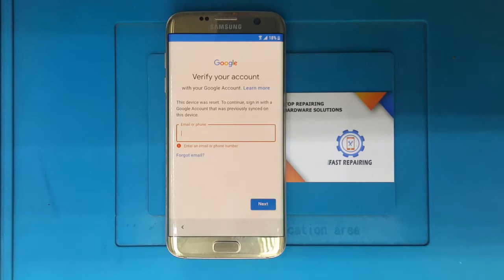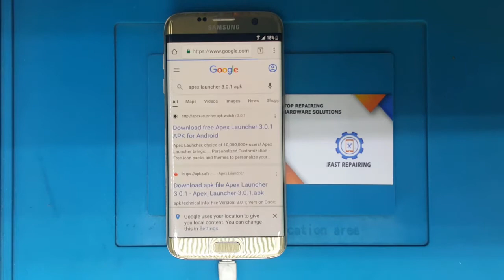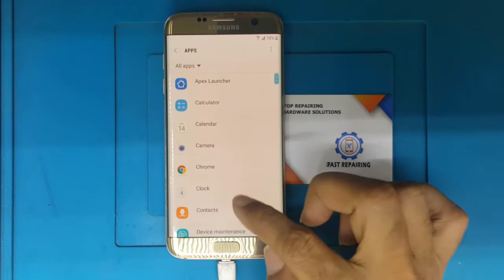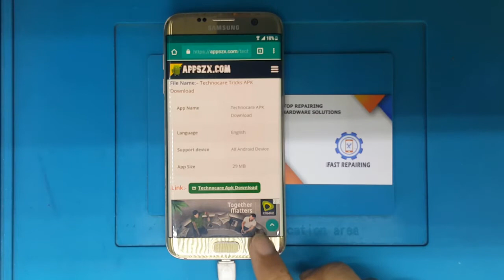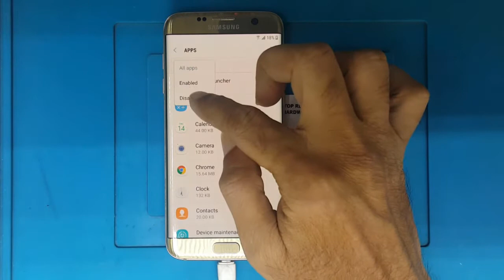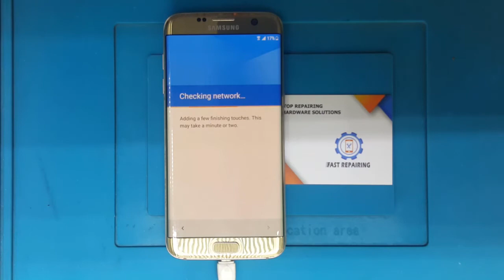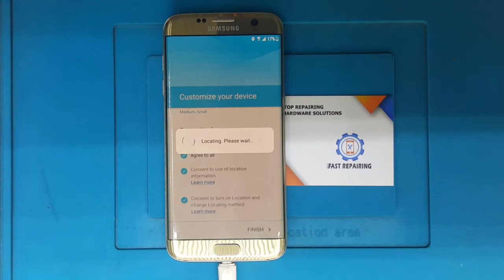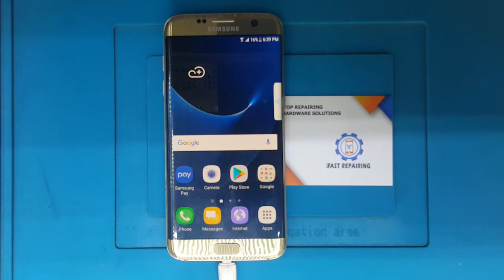Samsung Galaxy S7 Edge FRP Bypass 2021 | Samsung SM-G935f Google Account Bypass Final Solution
Hello, My All Friends Welcome To Fast Repairing Channel, In this video, I will show you how to bypass or remove a Google account from the Samsung Galaxy S7 edge (SM-G935f). Using this method you can bypass any Samsung mobile using Android 7.1.1 Android 8, Android 9, and Android 10. It's Working Trick To All Samsung Series Models Old Tricks Not Works Latest Security Patch Block All Tricks But No Problem Solution Is Here.
This video is an educational purposes only for helping people.

My other FRP videos:-